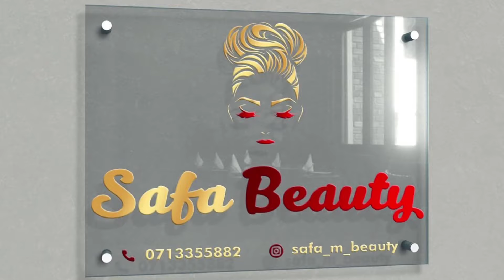Dhar qurux badan ayaan maanta idiin wada Somalia lookbook🇸🇴🇸🇴/safa beauty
Inta igala so xirir WhatsApp ka 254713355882 ama Snapchat ka ama instagram ka